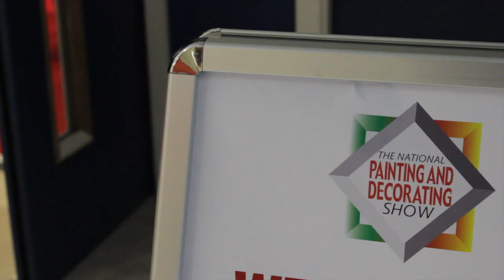Darts star Simon Whitlock with Leyland Paints at the National Painting & Decorating Show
Leyland Paints' darting ambassador Simon Whitlock takes on visitors to the popular Leyland Paints stand at the National Painting & Decorating Show at the Ricoh Arena in Coventry.